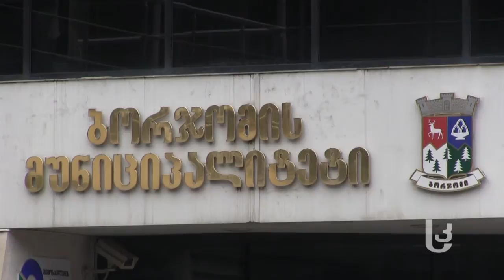ბორჯომში, ინფექციურის შენობაში მცხოვრებთა პრობლემები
ცხოვრება ავარიულ შენობაში, გაზის, წყლისა და ელექტროენერგიის გარეშე. ბორჯომში, ყოფილი ინფექციური საავადმყოფოს შენობაში შეჭრილები ხელისუფლებისგან ყურადღებას ითხოვენ.